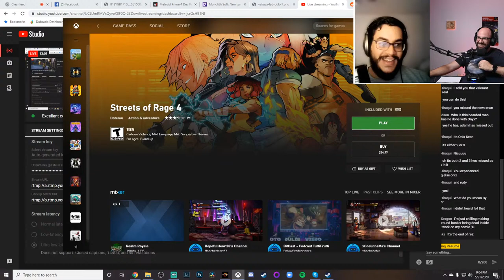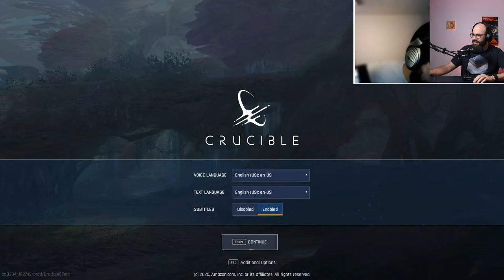Let's Play: Streets of Rage 4/Crucible (and Halo!!!!) Part 2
Rudy and Onix duke it out to save the world in Streets of Rage 4, then we noob it out in Crucible! Let's Go! (SMB2 GOTY BABYYYYYYY!)

Adrian
Daniel
Jan
Nico